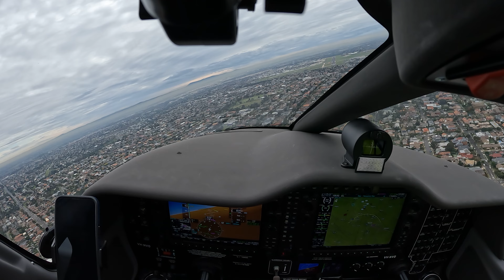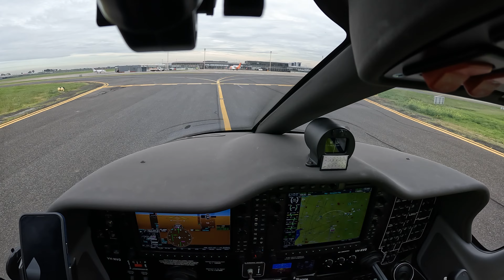TECNAM P2006T ILS R29 & CIRCLE VISUAL R35 YMEN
Some great views in this one in full HD.